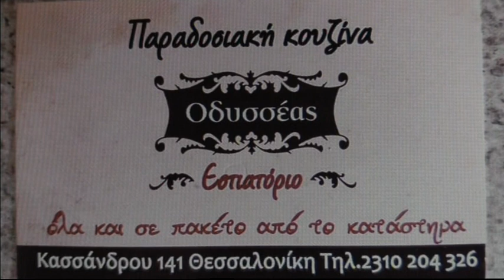13/2/2022 Β 11η αγ. ΣΠΟΤ ΑΕ ΕΛΠΙΔΑ ΤΟΥΜΠΑΣ -ΠΥΡΣΟΣ ΘΕΣ/ΝΙΚΗΣ 1-2 (ΚΑΡΑΣΑΡΙΔΗΣ)